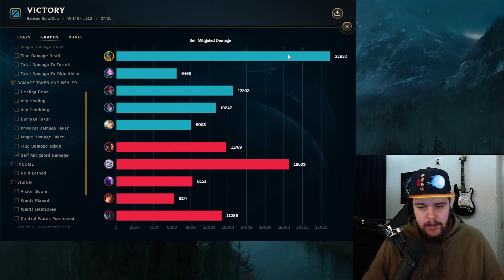THIS BUILD SETUP MAKES OLAF JUNGLE A 1v1 GOD FOR FREELO! Best build/Runes S+ Guide League of Legends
THIS BUILD SETUP MAKES OLAF JUNGLE A 1v1 GOD FOR FREELO!
In this video I'll show you my favorite olaf jungle setup that can for sure help you climb in this last week of the ranked season. Throughout the game I'll explain why I do what I do so you can learn faster and improve your own gameplay.
Season 12 Olaf Jungle Gameplay Guide.

Computer Specs:
Processor: Intel Core I7-8700k
Motherboard: Asus ROG Strix Z370-H
Video Card: MSI GeForce RTX 2080ti Gaming X Trio
Case: Fractal Design Define R6
Cooling: Corsair Hydro H115i PRO
RAM: Corsair Vengeance DDR 4 3200Mhz 16GB x4
M.2 Memory: Samsung 970 Evo 1TB
Power Supply: Corsair HX850i

Keyboard: Corsair MK.2
Mouse: Logitech G502
Webcam: Logitech BRIO